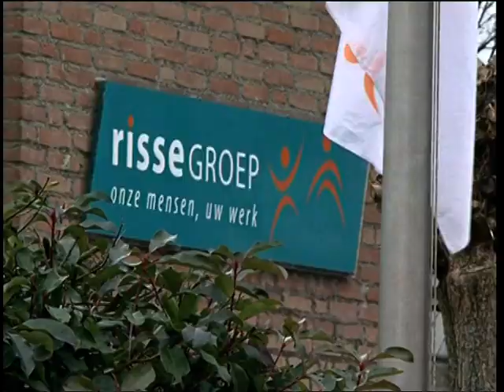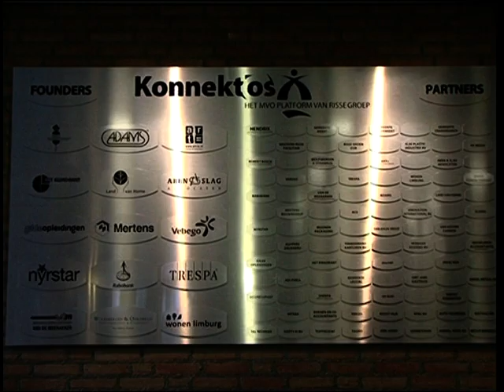Samenwerking Crest Suikerwerken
WTV uitzending 19/12/2012.
Consumentenitem